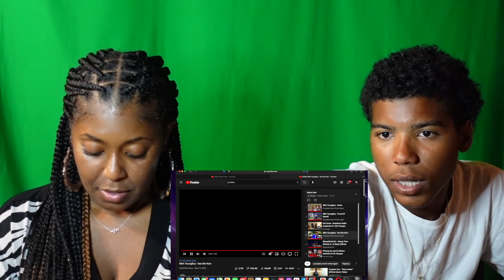HE DON’T MISS🤯 Mom REACTS To NBA Youngboy “See Me Now” (Official Music Video)